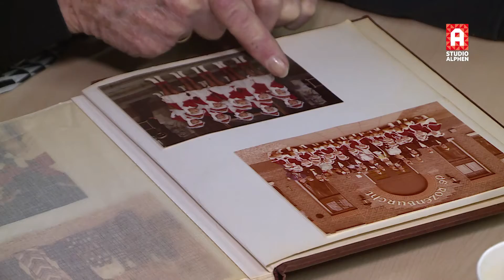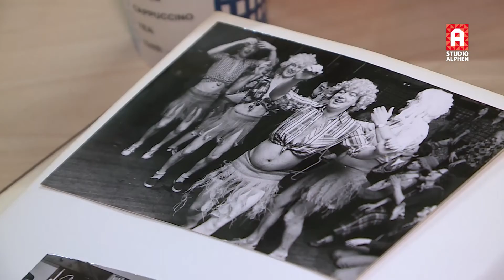Krooshappers vieren 44-jarig jubileum, vedetten blikken terug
Dit jaar viert carnavalsvereniging De Krooshappers het 44-jarig jubileum. Hans Bontekoe, Riet Lindhout en Chris Stolwijk, Krooshappers van het eerste uur, blikken terug op de afgelopen 44 jaar.